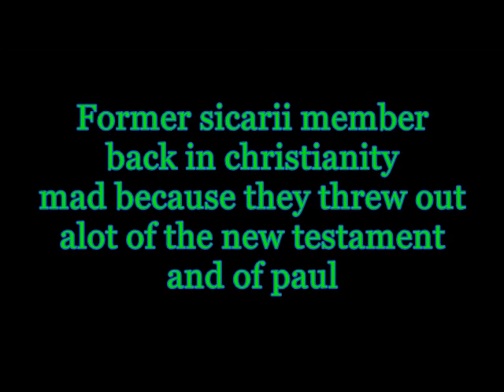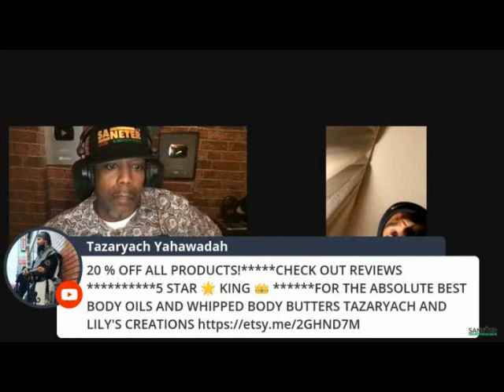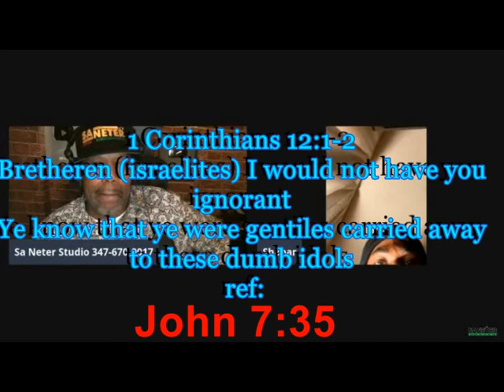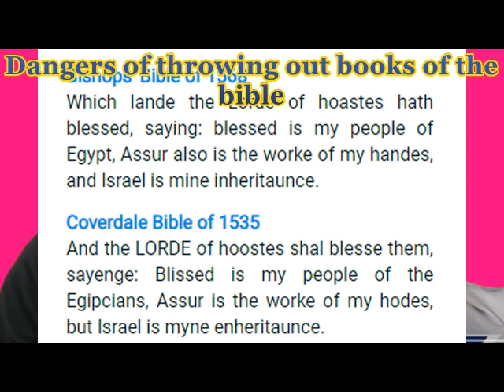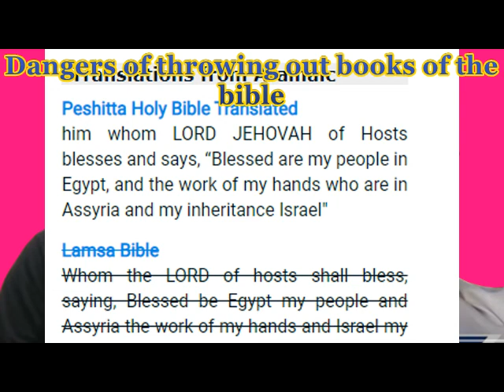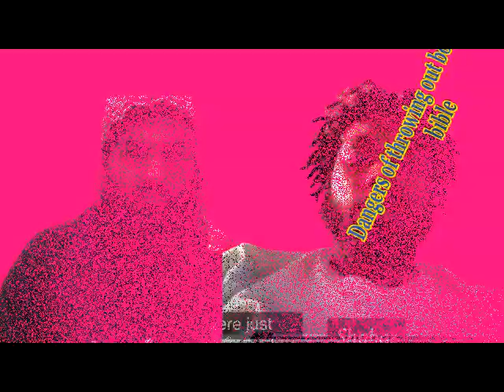EX SICARII MEMBER WHO TEACHES ALL NATIONS CAN BE SAVED (They all new the truth then changed it)